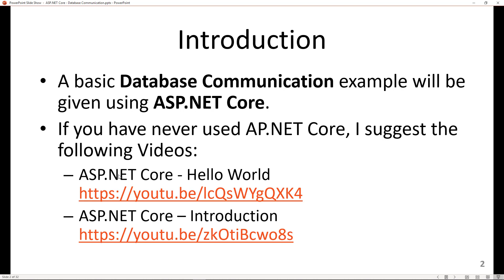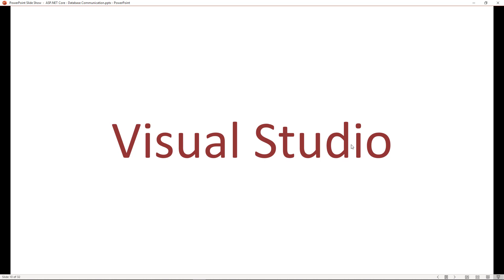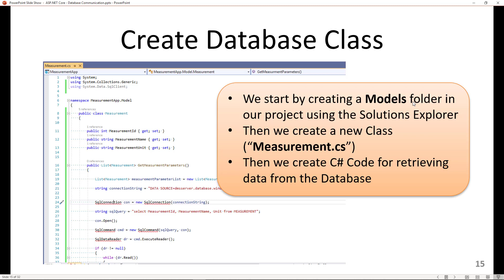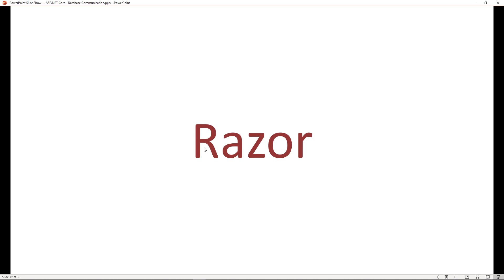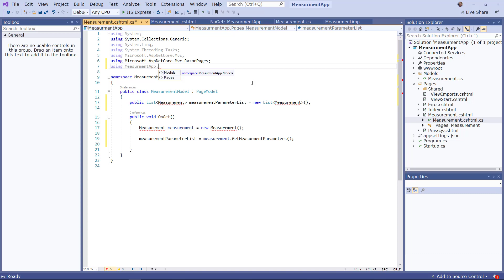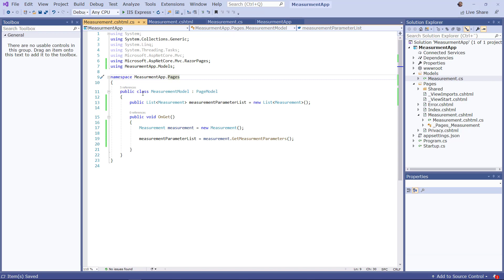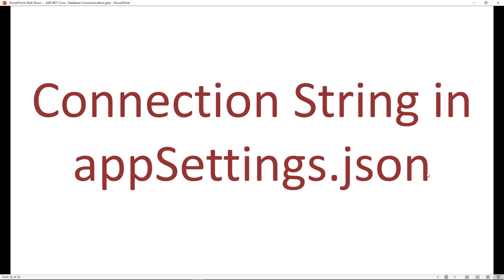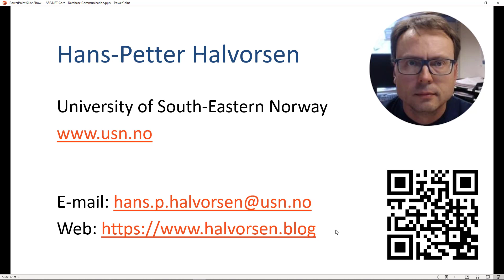ASP.NET Core - Database Communication